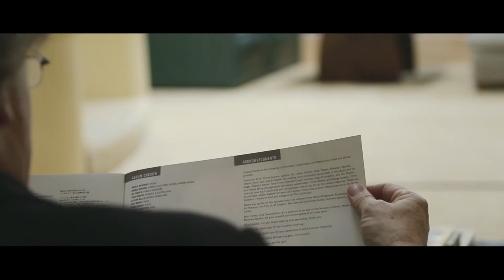Philip O'Hanlon's proudest moment in music demonstration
We strive to help music lovers feel the impact of the emotions within a music performance.  Our mission is to share the ability to connect with music at an emotional level with anyone that is interested.  We share the benefits of high end audio, help carefully selected brands do the same under our program and are supported by dealers across N. America that have this common goal.